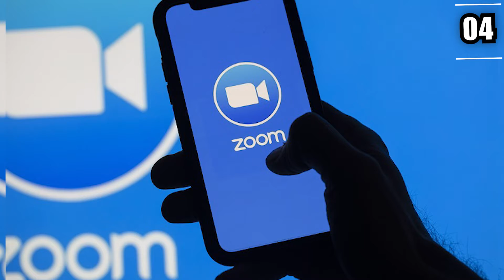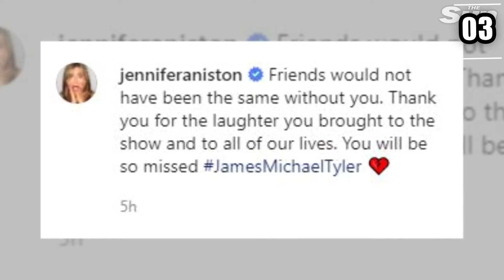James Michael Tyler AKA Gunther From "Friends" Passes Away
Hi there, and welcome back to Celeb in Trend! Sad news for "Friends" fans as actor, James Michael Tyler, also known for playing Gunther, has recently passed away. The 59-year-old died in his Los Angeles home from prostate cancer. His "Friends" co-starts paid tribute to him including Jennifer Aniston, Courtney Cox, and Matt LeBlanc. To know the full story, then be sure to watch this video.